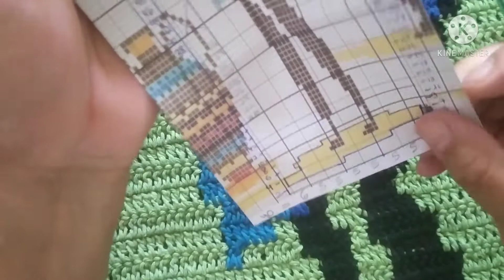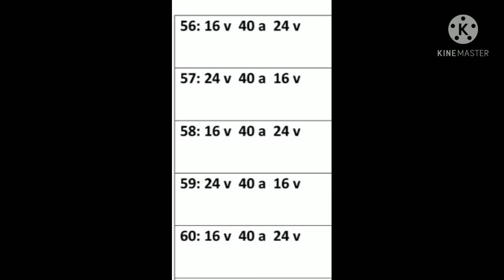Passadeira em crochê mulher africana - vídeo aula - terceira parte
Passadeira em crochê mulher africana
vídeo aula - terceira parte
Tam 1, 90 x 55 cm
pesa 1.440 kg